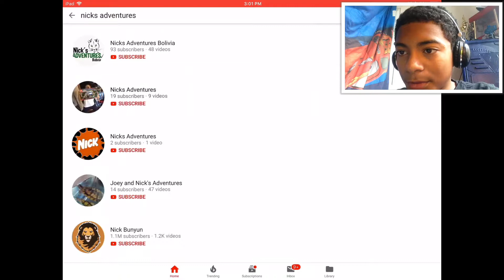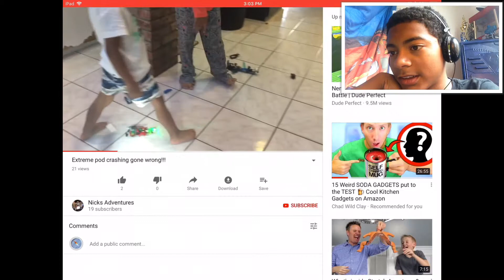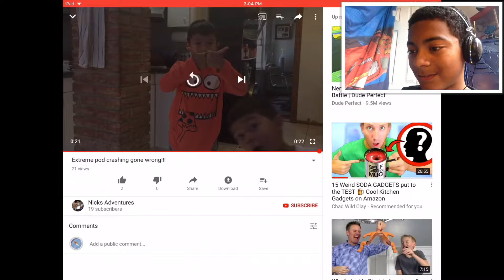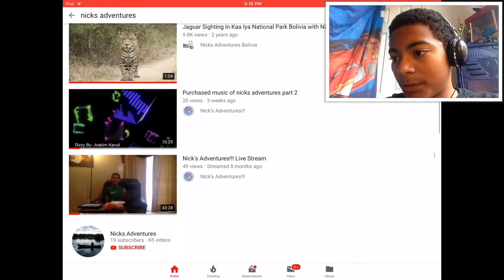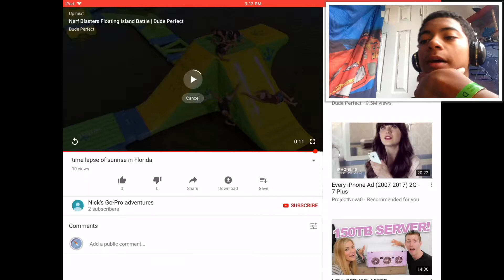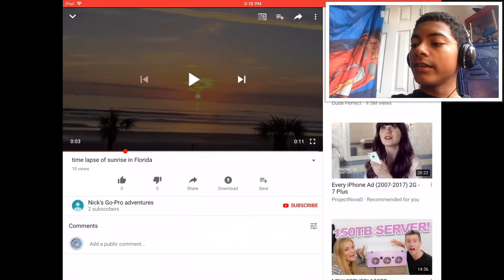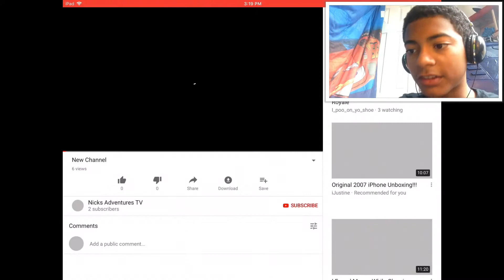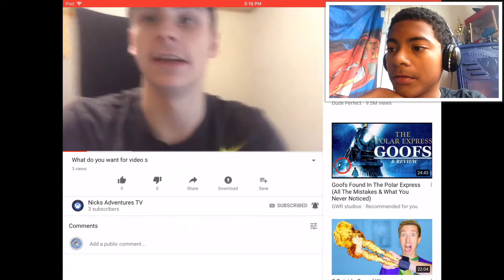Reacting to YouTubers that Have the same Ch Name as Me!!!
when I react to people with the same channel name as me

NA Disc 6